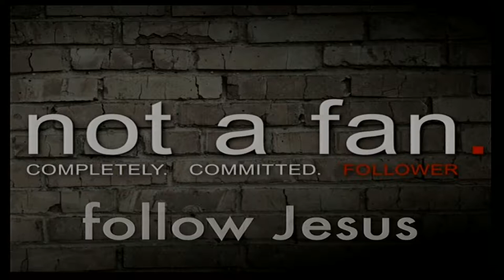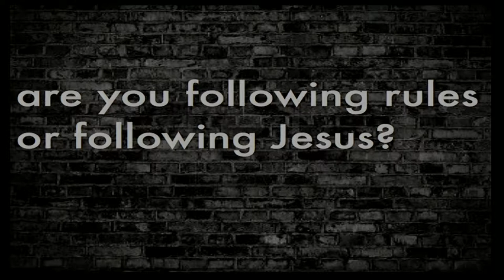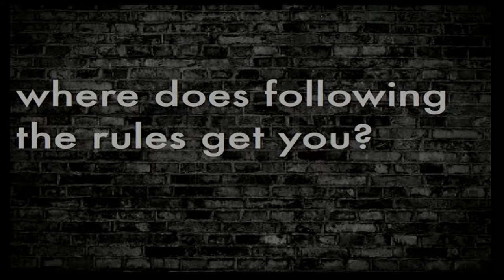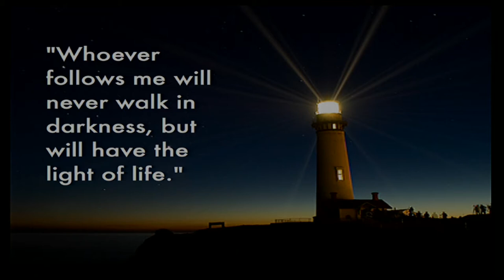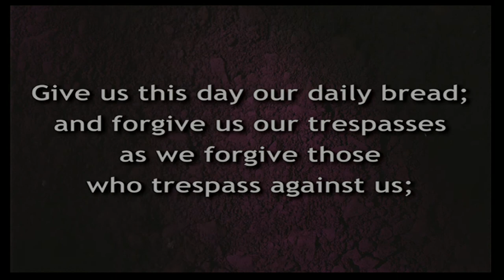Not A Fan: Following Jesus or Following the Rules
We continue the sermon series Not A Fan by asking the question "What does it mean for you to Follow Jesus instead of Following the Rules?"

Trinity Lutheran Church is a non-profit religious organization and does not own any of the 3rd party Audio or Video content contained in this video.  We are using any such content under the following: